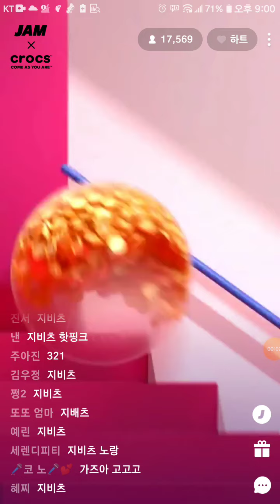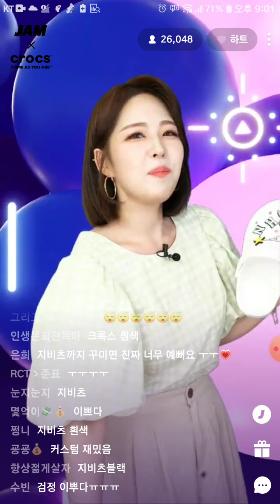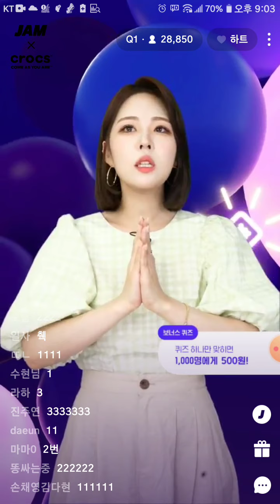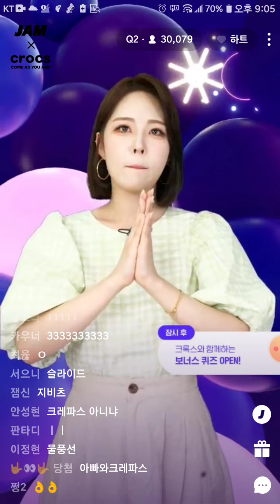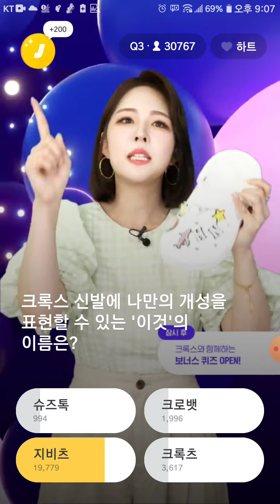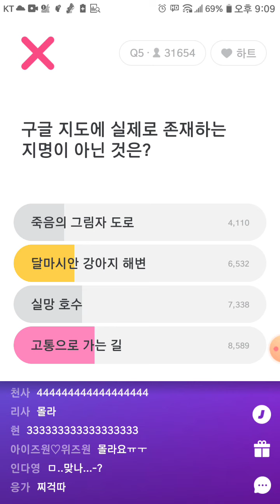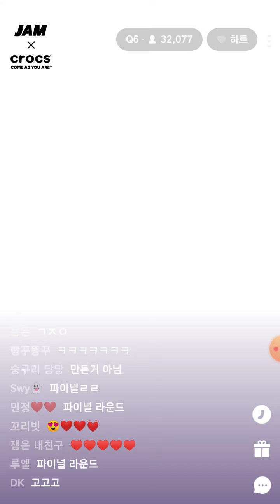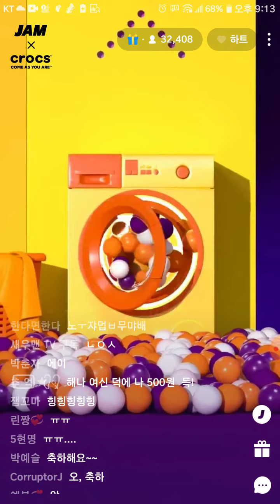또다른이야기 잼라이브 퀴즈 도전기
퀴즈 도전기